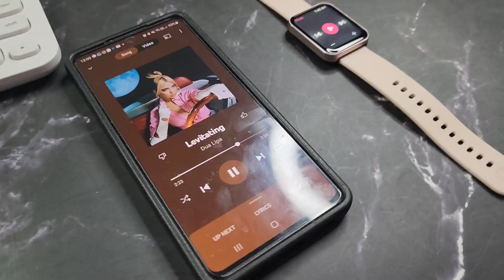Boat wave flex connect vs boat lunar connect || Best smart watch under 1500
Boat wave flex connect vs boat lunar connect || Best smart watch under 1500 || If you need a best smartwatch under 1500 rupees with calling function then this video is for you guys because you need to watch a comparision between 2 popular watches.

Boat lunar connect

Boat wave flex connect

When it comes to budget-friendly smartwatches, the Boat wave flex connect and Boat lunar connect are two popular options in the market. Both watches offer a range of features and functionalities at an affordable price point, but which one is the better option for you? In this post, we'll compare the Boat wave flex connect and Boat lunar connect to help you make an informed decision.

The Boat wave flex connect is a feature-packed smartwatch that comes with a 1.3-inch TFT-LCD touch screen. It has a sleek and stylish design with a metal casing and a silicone strap that makes it comfortable to wear for extended periods. The watch is water-resistant up to 50 meters, making it ideal for swimmers and other water-based activities.

One of the standout features of the Boat wave flex connect is its 24/7 heart rate monitoring. It also has a range of fitness tracking features such as step counting, calorie tracking, and distance tracking. The watch can also be used to monitor sleep patterns, and it comes with different sports modes such as running, cycling, and yoga.

Other features of the Boat wave flex connect include music control, camera control, weather updates, and notifications for calls, messages, and social media apps. It is compatible with both Android and iOS devices and has a battery life of up to 10 days.

Boat Lunar Connect:

The Boat lunar connect is another popular smartwatch that comes with a 1.28-inch touch screen. It has a circular design with a metal casing and a silicone strap that is comfortable to wear. The watch is also water-resistant up to 50 meters, making it suitable for swimmers and water-based activities.

The Boat lunar connect also has 24/7 heart rate monitoring, and it comes with various fitness tracking features such as step counting, calorie tracking, and distance tracking. It also has sleep monitoring and different sports modes such as running, cycling, and swimming.

Other features of the Boat lunar connect include music control, camera control, weather updates, and notifications for calls, messages, and social media apps. It is compatible with both Android and iOS devices and has a battery life of up to 7 days.

Comparison:

Both the Boat wave flex connect and Boat lunar connect offer similar features and functionalities. The main difference between the two is the design, with the Boat wave flex connect having a rectangular design, and the Boat lunar connect having a circular design.

Another significant difference is the battery life, with the Boat wave flex connect having a longer battery life of up to 10 days, while the Boat lunar connect has a battery life of up to 7 days.

In terms of pricing, both watches are priced similarly and fall under the budget-friendly category.

Conclusion:

Both the Boat wave flex connect and Boat lunar connect are excellent options for a budget-friendly smartwatch. They offer similar features and functionalities, with the main differences being the design and battery life. Ultimately, the choice between the two comes down to personal preference.

If you prefer a rectangular design and a longer battery life, then the Boat wave flex connect is the better option for you. However, if you prefer a circular design and don't mind a slightly shorter battery life, then the Boat lunar connect is the better choice.

In conclusion, both watches offer great value for their price point and are among the best smartwatches under 1500.

Ring light